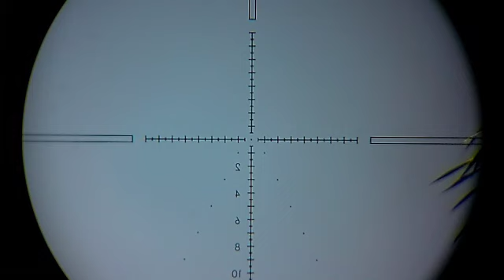Gila‼️Semakin brutan habisi kera nakal //Berburu Kera liar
Jumpa kembali Di channel Banyuasin Hunting Vlok,terimakasih yang sudah klik Vidio ini.    Gila‼️Semakin brutan habisi kera nakal //Berburu Kera,liar  judul hanyalah pemanis,bagi teman teman dan sahabat sehobi yang menyukai vidio kami mohon support dan dukungan nya ya,dan buat teman teman yg baru menemukan Chanel ini,jangan lupa
komen n subcreb channel kami,biar kami lebih semangat lagi membantu petani dan upload vidio2 terbaru.semoga membantu dan terhibur.